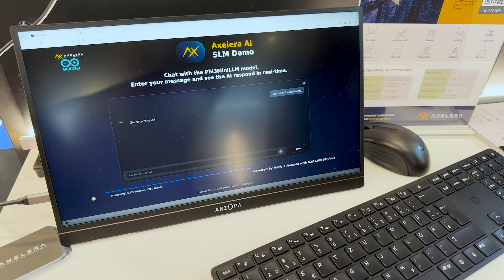Embedded World 2025 with Axelera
At Embedded World 2025, we’re joined by Alexis Crowell from Axelera discussing our valuable partnership that brings Axelera AI’s Metis AI Platform to the Arduino Pro range. We also dive into a demonstration of an edge chatbot running on a carrier board powered by the Metis AIPU and a Portenta X8.